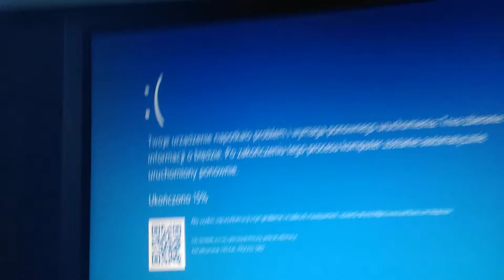Windows 10 BSOD 6